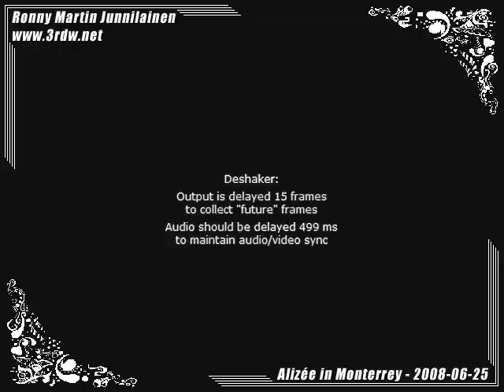Alizée - 2008-06-25 - J'en Ai Marre encore in Monterrey, Mexico - by RMJ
Find out more Alizée videos, wallpapers, and photos from Alizée Art by RMJ

Alizée singing J'en Ai Marre for the encore in Monterrey, Mexico.